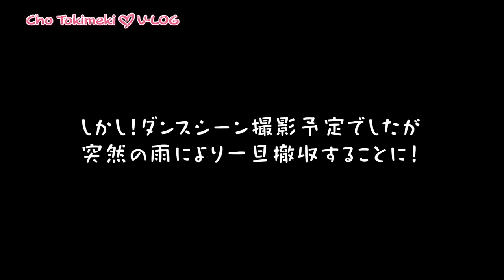Cho Tokimeki♡VLOG | EP.03 突然の雨で急遽スケジュール変更！？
超ときめき♡宣伝部　「ギュッと！」Music Video ❣️
🎵「ハートギュッと！」ストリーミング＆ダウンロードはこちら❣️

♡Member♡
💙Kanami Tsujino (Cho Tokimeki♡Blue)